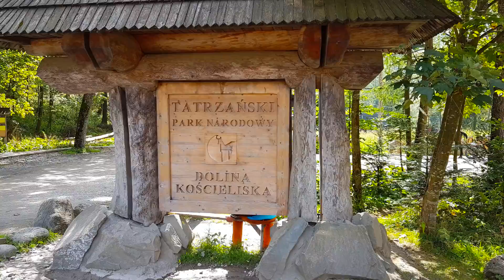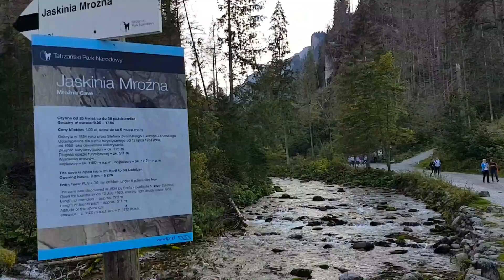Ciekawe zakątki Doliny Kościeliska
Dolina Kościeliska to nie musi być tylko spacer doliną do schroniska na Hali Ornak, ale lekko zbaczając z głównej trasy dotrzemy do klimatycznego Wąwozu Kraków, Smoczej Jamy, lub też do popularnej Jaskini Mroźnej.
Jednak by doświadczyć uroku tych miejsc musimy się tam wybrać tylko poza okresem szczytu turystycznego.